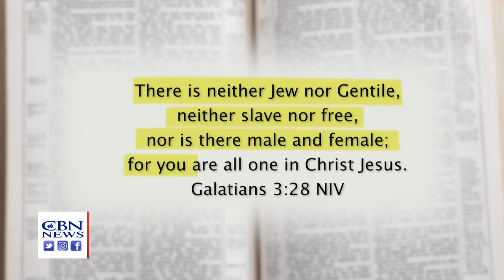National Unity Weekend Aims to Tear Down Walls: 'It's Prophetic... Driven by the Spirit of God'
WASHINGTON – The Gospel meets racial reconciliation. That's the goal of National Unity Weekend, happening June 10th and 11th in communities across the United States.

Bishop David Grier, pastor of Grace Church in Dumfries, Virginia, is behind the event.

"God had to deal with some really strong attitudes on both sides," Grier told CBN News. "Gentiles didn't like Jews. Jews didn't like Gentiles. But by the grace of God, God tore down the wall of partition, if you will, and did marvelous things in the hearts of the early church."